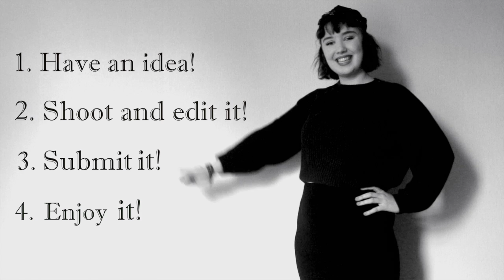Your Guide to ATVAs